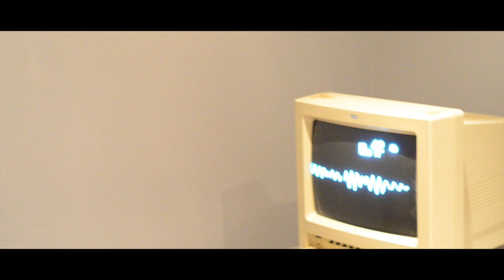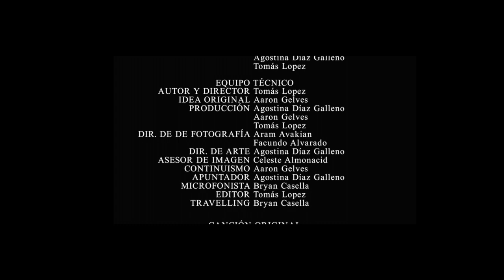No Me Olvides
Una chica se despierta en un lugar desconocido y escucha en el piano, una melodía que le suena familiar. Lo que ella no sabe, es qué va a pasar cuando la canción termine.

Grabado en agosto de 2017 en Río Gallegos, Sta. Cruz.

Una producción de Aike Grabar! Contenidos Audiovisuales, junto a Pepa Byte.

Agradecemos especialmente a todos los que hicieron posible este corto! Y también a vos por mirarlo!